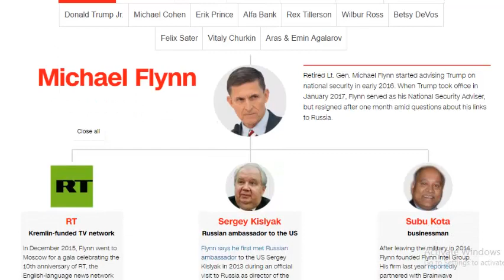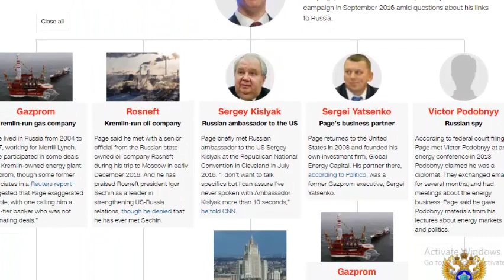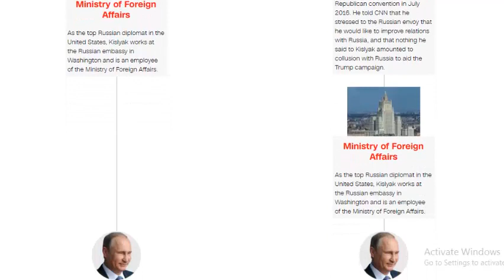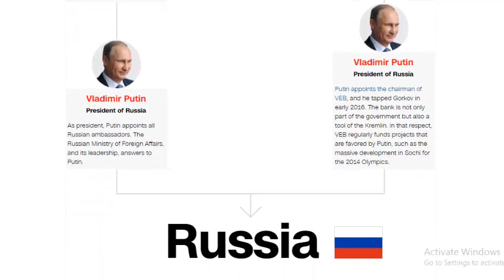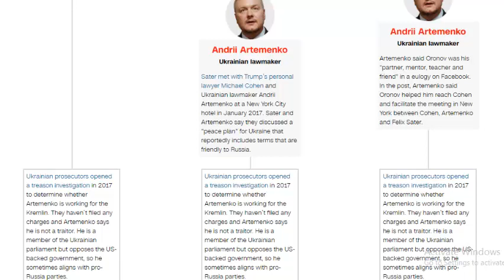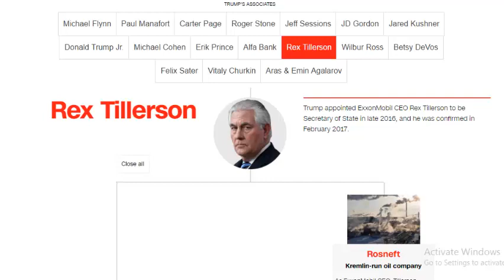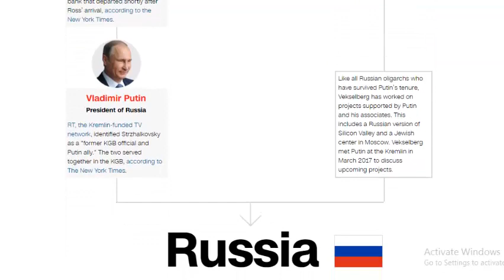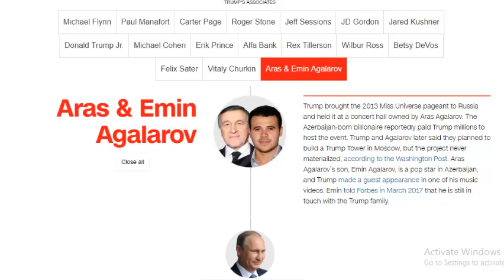TRUMP TO RUSSIA WITH LOVE, CONNECTIONS REVEALED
Multiple connections of Trump and his administration, Just FYI
From the great work of Marshall Cohen and Tal Yellin in creating this information.